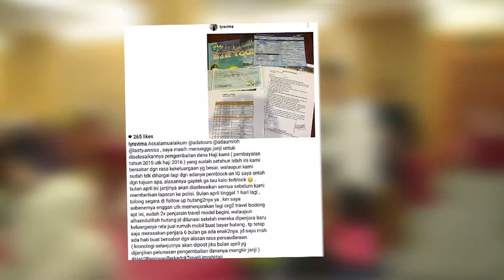Lyra Virna Jadi Tersangka Kasus Pencemaran Nama Baik | Selebrita Siang